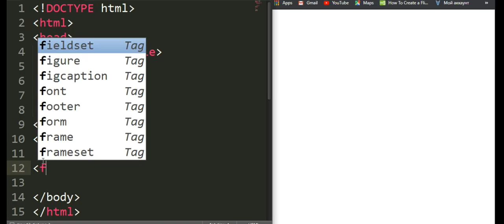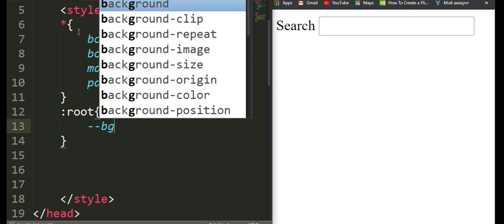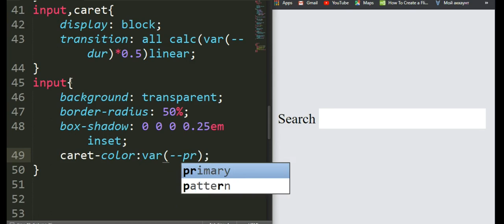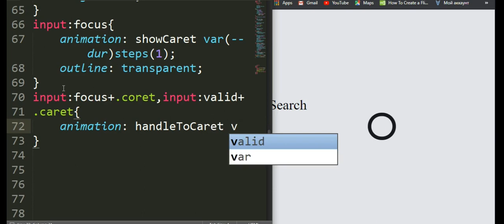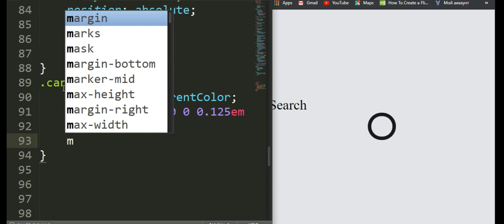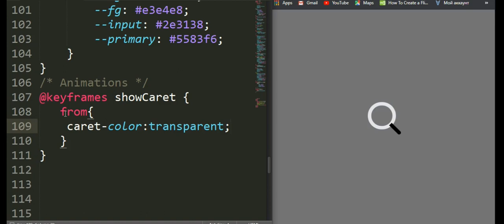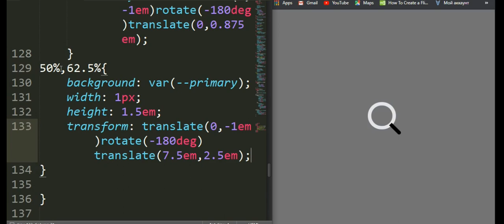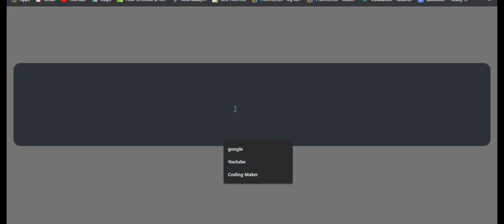Search Box Using Only HTML & CSS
[ NSc Release ]